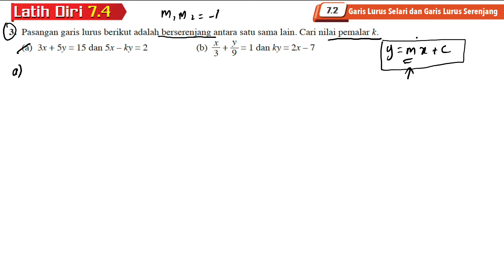Latih diri 7.4 Soalan 3 | Garis lurus selari dan garis lurus serenjang | Bab 7 Geometri Koordinat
Latih diri 7.4 Soalan 3 | Garis lurus selari dan garis lurus serenjang | Bab 7 Geometri Koordinat | Add Maths F4 | Matematik Tambahan Tingkatan 4 | Add Maths Form 4

Pasangan garis lurus berikut adalah berserenjang antara satu sama lain. Cari nilai pemalar k.